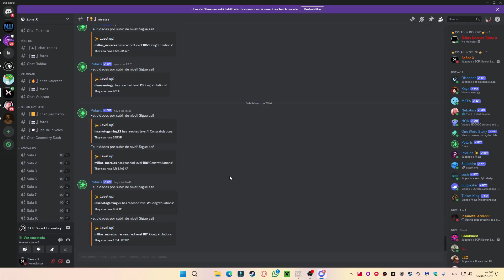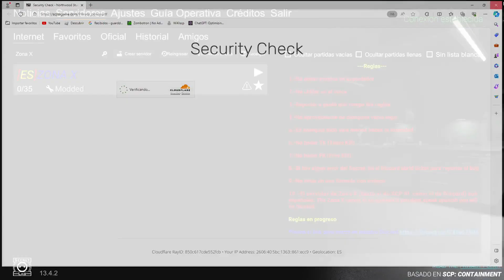¡Mi nueva comunidad!